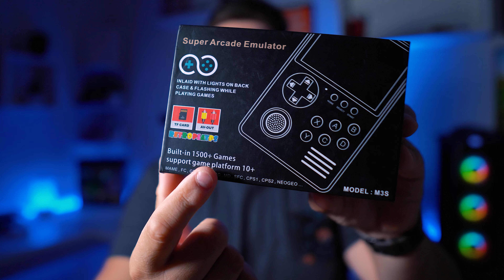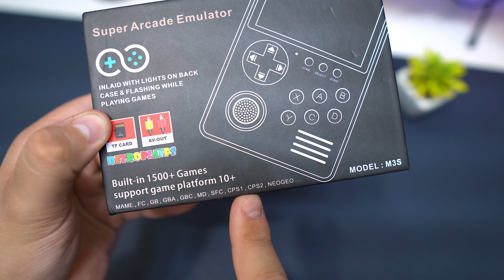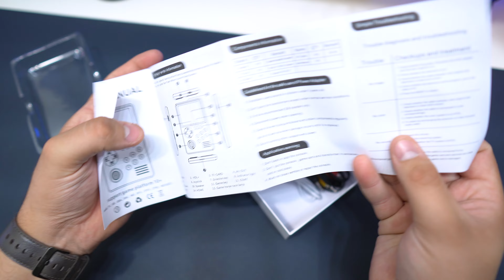SUP GAMEBOY 10 em 1! SUPER BARATO E COM SAVEGAME!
Hoje trago a você mais um emulador de jogos antigos! E esse tem SAVEGAME e conta com 10 vídeo games para ser emulados!

Onde comprar o SUPER GAMEBOY!
(Importação, chance baixissima de ser taxado!)

🔥Grupo de Ofertas! PARTICIPE!

Me siga! @luan.ltech

Redmi Note 10 ➽
Poco X3 ➽
Poco X3 PRO ➽
Redmi Note 9S ➽